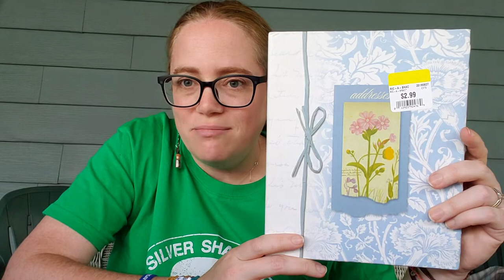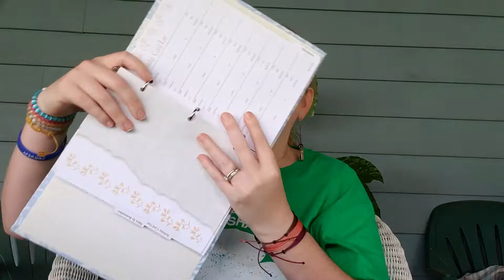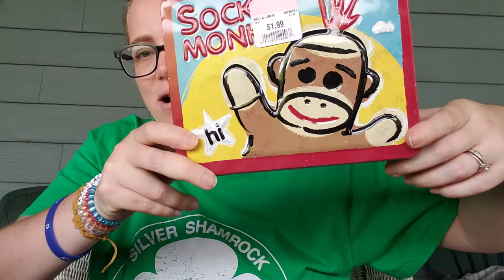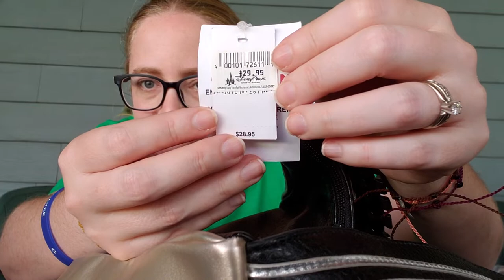Thrift Store Haul - Labor Day Weekend Sale